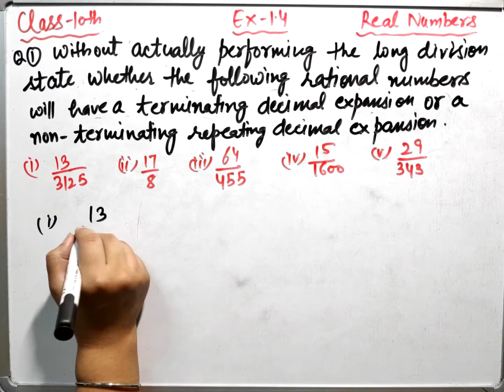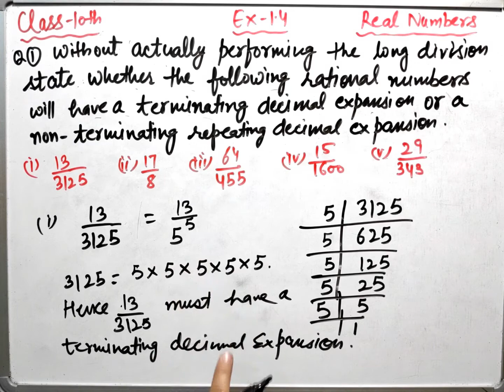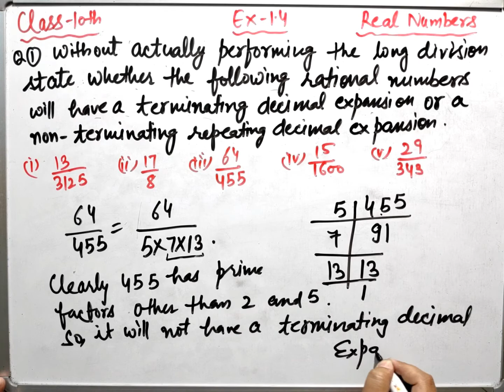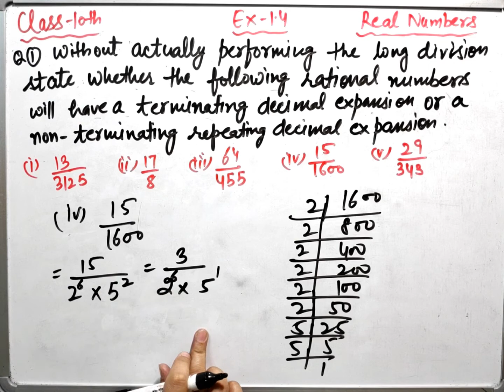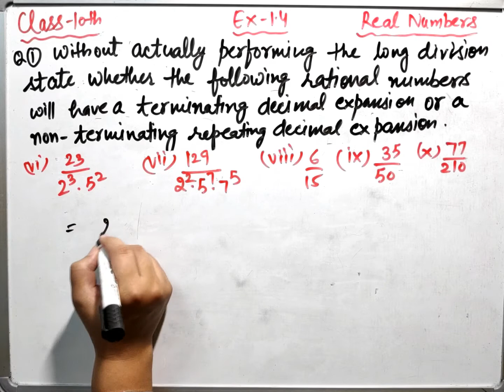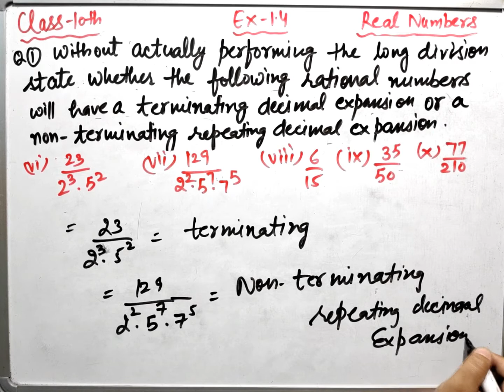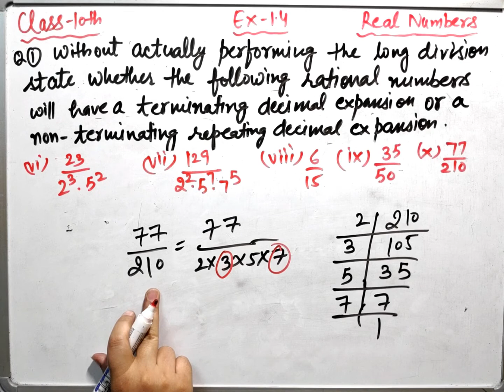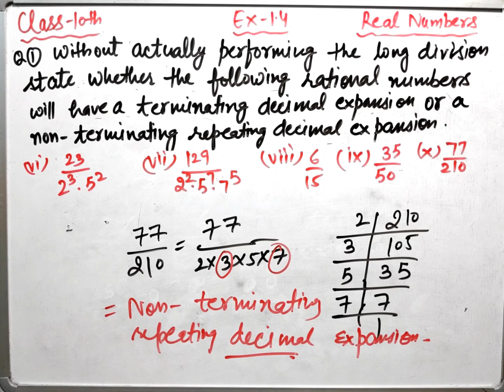Exercise-1.4//Question-1//Class-10th//Mathematics//NCERT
In this video tutorial we are going to do question number 1 of exercise 1.4 of class 10th mathematics.